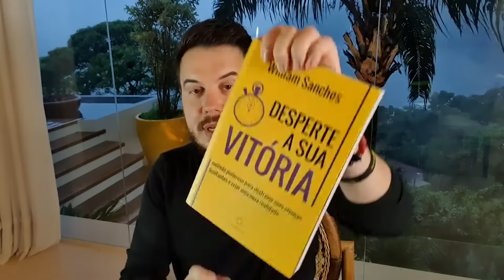COMO ELEVAR A FREQUÊNCIA VIBRACIONAL PARA ATRAIR PROSPERIDADE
Como que nós ativamos a nossa vibração? Quando  pensamos, então, quando alguém diz assim: “Eu quero tirar férias, quero desaparecer”, ela só está falando mas não está vibrando corretamente naquilo que ela quer, a vibração dela é de estresse, de raiva do trabalho ou de depressão e o que ela não percebe é que quando ela vibra nessa frequência mais disso vem para ela. Pode surgir aí um questionamento: “Espera aí William, se eu estou querendo férias eu estou estressada, cansada e mais depressão, estresse e cansaço vem a mim?”

É exatamente isso! Se você está vibrando no cansaço ou na depressão o Universo te trará mais do mesmo. Se eu falo que quero férias a boca fala uma coisa mas por dentro vibro na depressão, na escassez, na raiva, angústia ou no cansaço mais disso vem para você, mais disso está entrando em sua vida.

E você tem um encontro marcado com a sua prosperidade nos dias 12, 13 e 14 de Agosto, no Treinamento Express: Segredos da Mente Próspera.